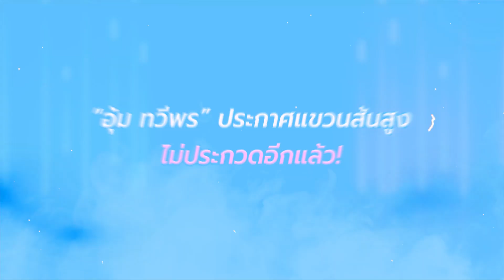“อุ้ม ทวีพร”ประกาศแขวนส้นสูง เลิกประกวด“นางงาม” เผตุเหตุร้องไห้ บนเวที “MGI2023” | TOP DARA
จากที่เมื่อวานนี้แฟนนางงามไปต้อนรับเนืองแน่น จนสนามบินสุวรรณภูมิแตกเลยทีเดียว หลังจากที่สาวๆ มิสแกรนด์ อินเตอร์เนชั่นแนล 2023 เดินทางถึงประเทศไทย นำโดย “ลูเซียน่า ฟัสเตอร์” (Luciana Fuster) มิสแกรนด์ อินเตอร์เนชั่นแนล 2023 (Miss Grand International2023) “นิ นิ ลิน เอน” (Ni Ni Lin Eain) รองอันดับ 1 มิสแกรนด์ อินเตอร์เนชั่นแนล 2023 , “สเตฟานี มารี” ( Sthephanie Marie) รองอันดับ 3 มิสแกรนด์ อินเตอร์เนชั่นแนล 2023 , “เล ฮว่าง เฟือง” (Le Hoang Phuong) รองอันดับ 4 มิสแกรนด์ อินเตอร์เนชั่นแนล 2023 และ รองอันดับ 5 มิสแกรนด์ อินเตอร์เนชั่นแนล 2023 ทั้ง 5 ตำแหน่ง อุ้ม ทวีพร พริ้งจำรัส, สคาร์ มารี (Skar Marie), รีทาซยา เวลเกรท (Ritassya Wellgreat), เมลิสซ่า บอทเทม่า (Melissa Bottema) และ อูเจเนีย ดาส เนเวส (Eugénia Das Neves) โดยเดินทางมาพร้อม “ณวัฒน์ อิสรไกรศีล” ประธานเจ้าหน้าที่บริหาร บริษัท มิสแกรนด์ อินเตอร์เนชั่นแนล จำกัด (มหาชน) และ “คุณเทเรซ่า ชัยวิสุทธิ์” รองประธาน บริษัท มิสแกรนด์ฯ ณ อาคารผู้โดยสารขาเข้า สนามบินสุวรรณภูมิ  โดย “อุ้ม ทวีพร พริ้งจำรัส” มิสแกรนด์ไทยแลนด์ 2023 ได้ประกาศสิ้นสุดแขวนส้นสูง เลิกประกวดแล้ว หลังจากนี้จะเป็นดาราสาวแล้ว ที่ผ่านมาไม่มีอะไรให้เสียใจ